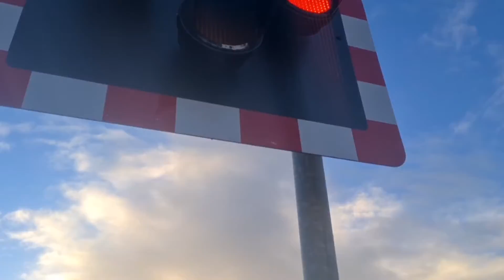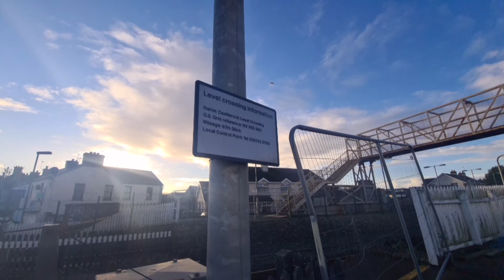*Happy New Year* Castlerock Station Level Crossing (Portrush) Saturday January 01.01.2022